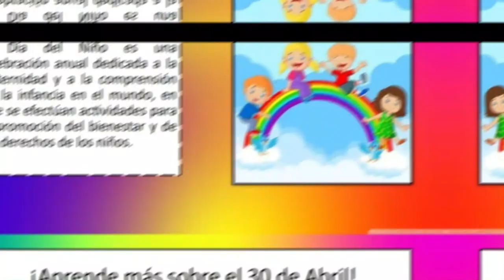DIA DEL NIÑO Y NIÑA, es una celebración anual dedicada a la fraternidad y a la comprensión de la IN